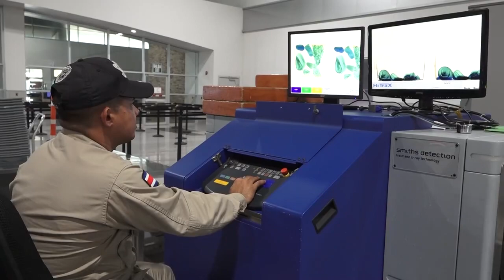Un guatemalteco fue sentenciado a 10 años de prisión por transportar cuatro toneladas de droga.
🔴Noticias36 | Un guatemalteco fue sentenciado a 10 años de prisión por transportar más de cuatro toneladas de droga.